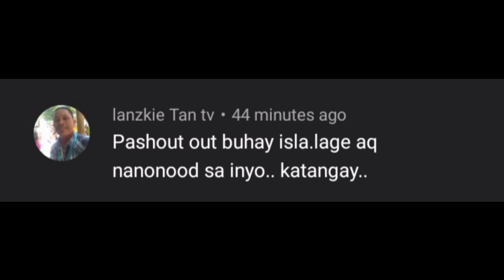CANIPO CORON PALAWAN VLOGGER'S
Monetized Channel In 2021